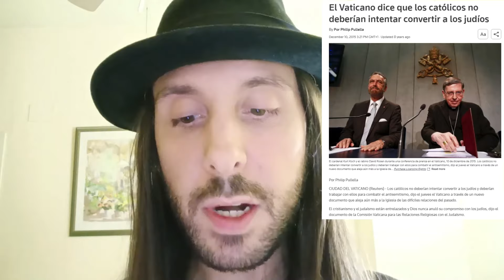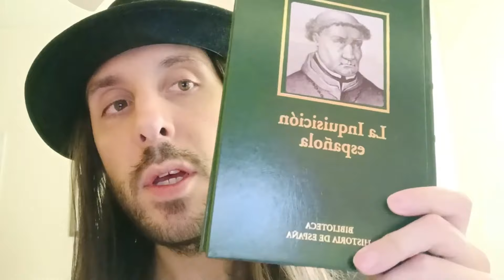¿Qué pasa cuando Judíos respaldan al Vaticano?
No te pierdas el último vídeo "¿Sócrates era Ateo? El Ateísmo en el Imperio Romano | Con Antonio Piñero."
¿Judíos ProCatólicos? Los Judíos respaldan ahora al Vaticano.

En un giro sorprendente, el judaísmo ha expresado su apoyo a la Iglesia católica. Esta alianza poco probable ha generado mucha atención y controversia, y este vídeo explorará las razones detrás de este cambio de postura.

Entrevistaremos a líderes judíos y católicos para comprender sus perspectivas sobre esta nueva relación. También analizaremos la historia de las relaciones judeo-católicas, que han estado marcadas tanto por la cooperación como por el conflicto.

¿Qué ha llevado a este cambio de postura? ¿Cuáles son las implicaciones para el futuro de las relaciones judeo-católicas? ¿Y cómo afectará esto a la comunidad judía en general?

Este vídeo proporcionará información y análisis sobre este tema fascinante y en evolución. Tanto si eres judío, católico o simplemente alguien interesado en las relaciones interreligiosas, este vídeo te ofrecerá información valiosa.

👍 ¿Disfrutaste el video? No olvides:
👉 Dar "Me gusta" a este video
💬 Comentar tus pensamientos y preguntas